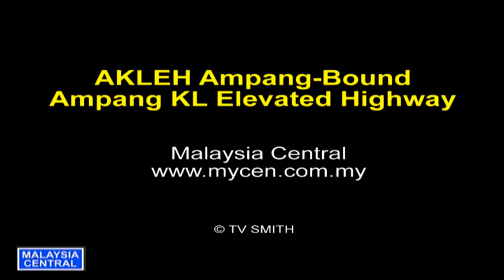AKLEH Elevated Highway Ampang-Bound in WideScreen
The Ampang-KL Elevated Highway (AKLEH) video kicks off the driving series in 16:9 widescreen DVD quality playback. Although presented in SD (standard definition), the videos here are filmed and edited in HD (High Definition) for future-proofing as YouTube gradually evolve  into a full HD capable network. The Ampamg-KL Elevated Highway offers a quick and easy alternative to the perpetually congested old road. It also offers direct access into KLCC's basement carpark...